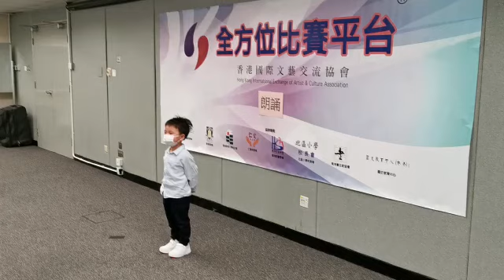2021-04-10 比賽花絮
第三十七屆全港學界朗誦比賽

特別鳴謝! 李鏡品校長 [佛教黃允畋中學] 擔任 4 月 10 日比賽評審。

比賽日期: 10/04/2021 (星期六)
地點: 尖沙咀文化中心AC2（行政大樓4/F）